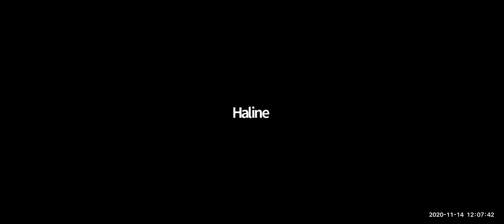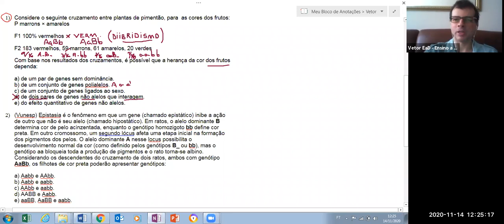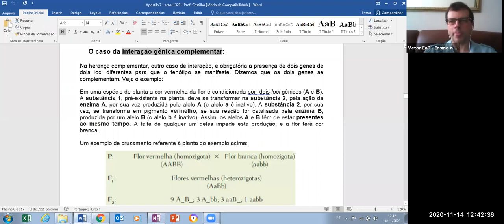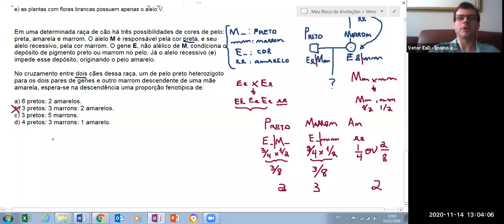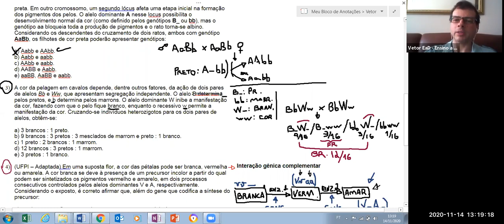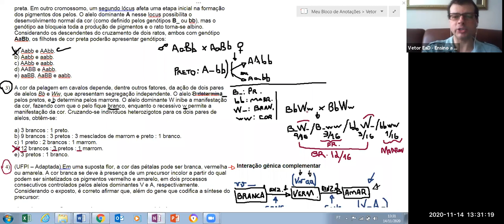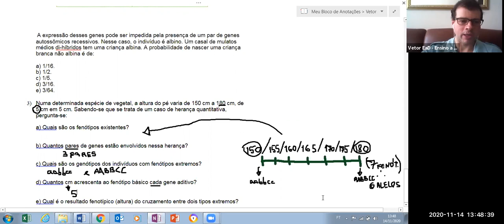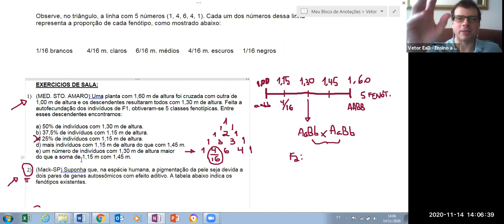Biologia 1 - Prof Castilho